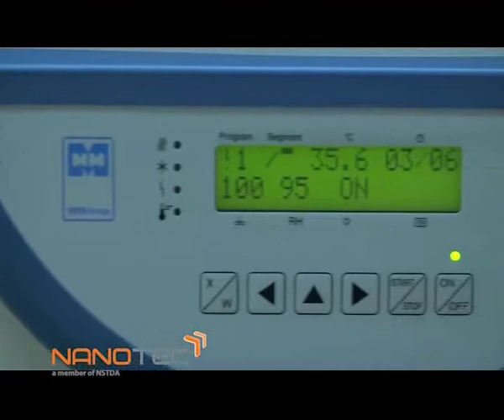ห้องปฏิบัติการวิเคราะห์ระดับนาโน